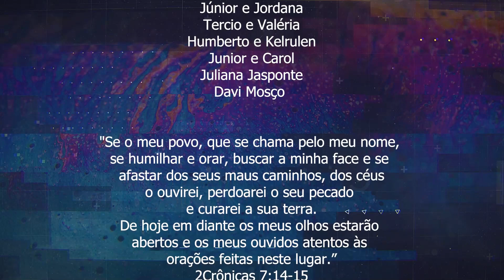Faça escolhas certas // Pr. Fabio Costa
Participe da nossa Sala de Oração pelo nosso Instagram

Faça parte da família Comunidade da Graça mesmo a distância, participe da célula

Faça sua doação e contribua com esse ministério para que o Reino de Deus cresça!

Itaú
Agência 0776
Conta 51736-9

Fique na graça e na paz do nosso Senhor e Salvador Jesus Cristo, Deus abençoe a sua vida!!